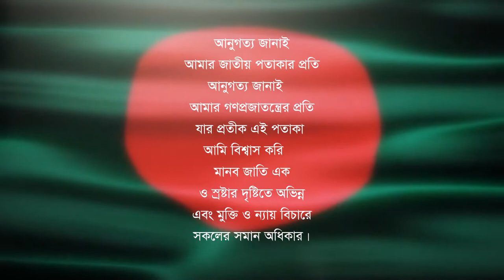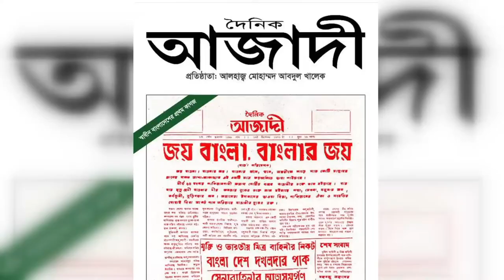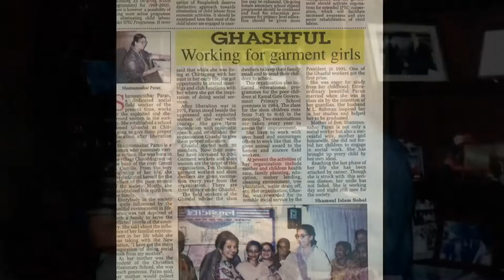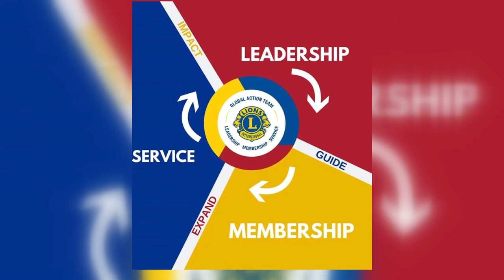Lions Club of Chittagong Parijat Elite